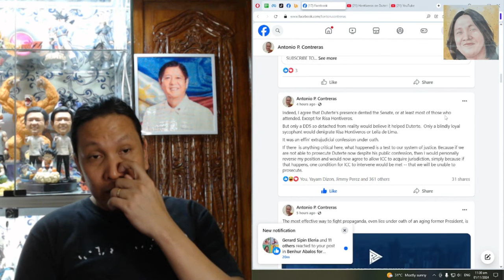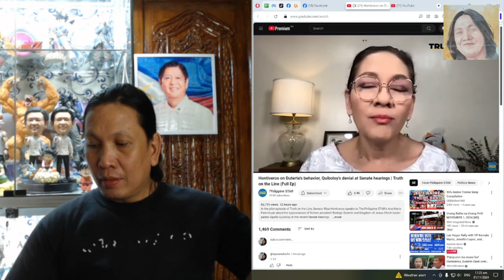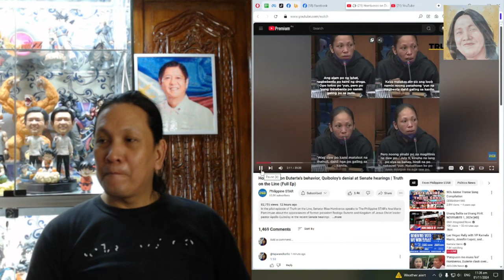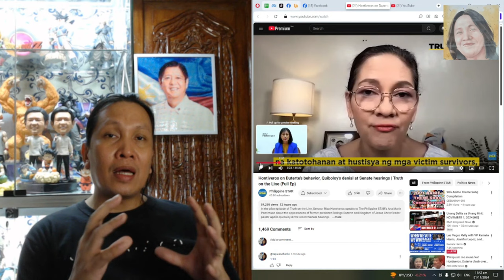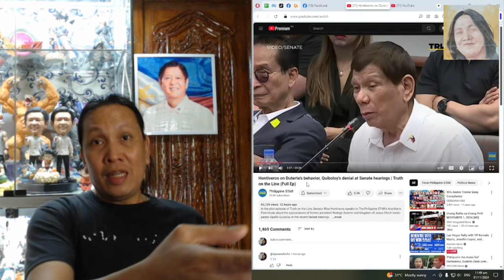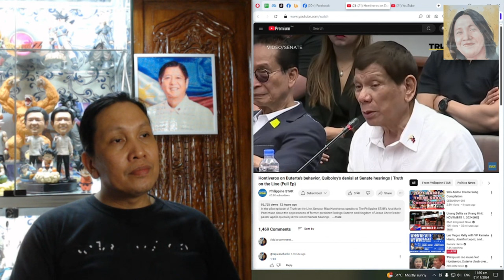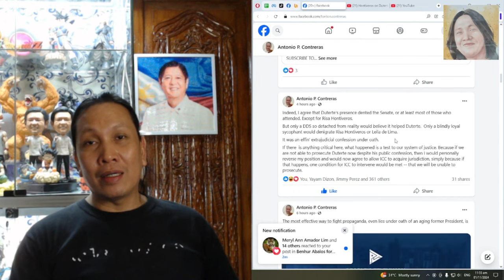MAGIGING WALANG KWETA BA ANG HUSTISYA SA PILIPINAS KUNG HINDI MAKAKASUHAN SI RODRIGO DUTERTE?